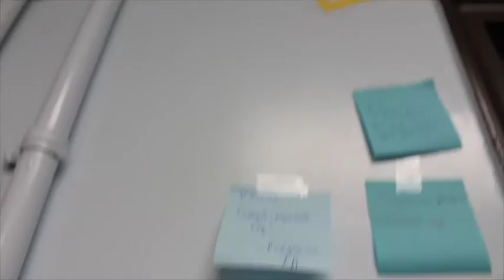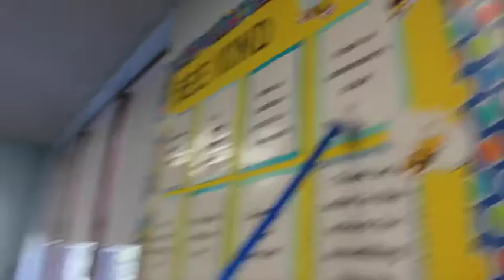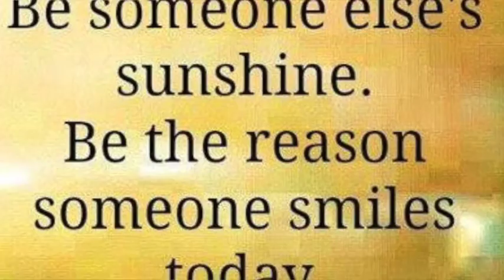SMH-TV: Kindness Matters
The theme for our 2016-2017 school year at St. Mary of the Hills School is "Kindness Matter." We asked our students what kindness means to them.